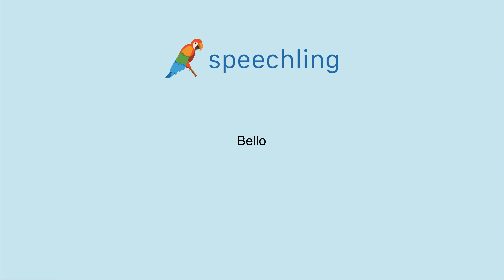How to say "Handsome" in Italian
Male Voice:
Bello

Female Voice:
Bella

Male Voice Translation:
Handsome

Female Voice Translation:
Handsome